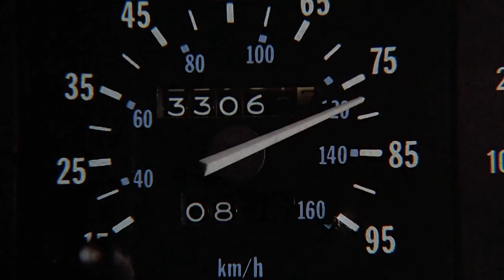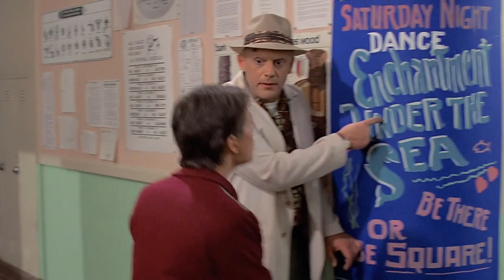Back To The Future (1985) - Modern Trailer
One of my very favourite comedies off all time.

Song: Fleetwood Mac - The Chain

Back to the Future is a 1985 American science-fiction adventure comedy film[6] directed by Robert Zemeckis and written by Zemeckis and Bob Gale. It stars Michael J. Fox as teenager Marty McFly, who is sent back in time to 1955, where he meets his future parents in high school and accidentally becomes his mother's romantic interest. Christopher Lloyd portrays the eccentric scientist Dr. Emmett "Doc" Brown, Marty's friend who helps him repair the damage to history by helping Marty cause his parents to fall in love. Marty and Doc must also find a way to return Marty to 1985.